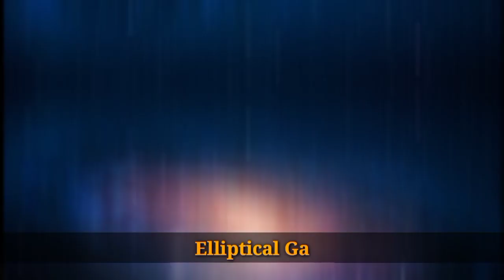ब्रह्मांड में कितनी Galaxies हैं😱और कितने प्रकार की | Galaxy Types | Space Facts | RKSS 2.0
About video.
Hello doston khushamadid, To aaj ham baat karne wale hain ki bramhand me Kitni galaxies hain aur kitne type ki hain.

Keywords.
space
universe
galaxy
science
nasa
solar system
galaxies
space news
science news
the universe
universe news
how many galaxies in the universe
space exploration
interesting facts
betelgeuse
terrifying discovery
scientists announced
stars
galaxy formation
galaxies in the universe
shorts feed
number of galaxies in the universe
dark energy
milky way
andromeda
future space
multiverse
gravity
cosmology
cosmic mysteries
galaxy evolution
cosmic microwave background
impossible early galaxy problem
cosmic history
primordial galaxies
early universe
universe doesn't exist
maisie’s galaxy
age of the universe
the simply space
how many galaxies are there in the universe in year 2022
types of galaxy in the universe
types of galaxies video
how many galaxies
types of galaxies
types of galaxies in space
3 types of galaxies
3 different types of galaxies
elliptical galaxies
spiral galaxy
how many stars in universe
tadpole galaxy
types of galaxy
types of galaxies milky way
types of galaxies in the universe
types of galaxies in hindi
type of galaxies
condor galaxy
irregular galaxies
how many types of galaxies are there
how many types of galaxies
comet galaxy
different types of galaxies
galaxy size comparison how the universe works
size comparison of the universe